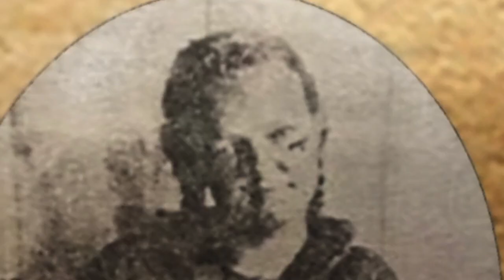Is Malabar Farm State Park Haunted?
How much do you really know about the crime that put Malabar on the ghost map?